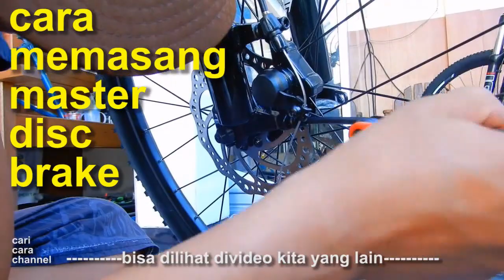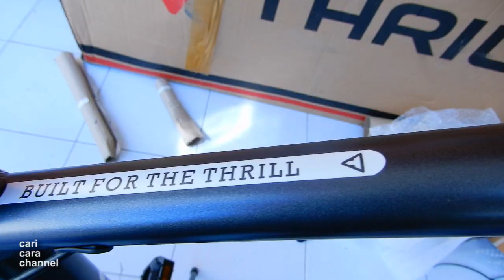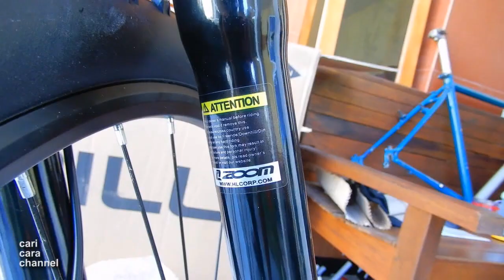unboxing sepeda thrill cleave 3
yuhuuuu ini yang kalian tunggu sepeda thrill cleave 3
dan juga lihat video selanjutnya, upgrade sepeda ini dengan konsep pahe.